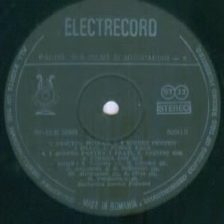Ionel Voineag-Un trandafir (din "Printul hoinar")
Muzica(Music): Rudolf Friml
Text romanesc(Romanian lyrics):
Orchestra Cornel Popescu